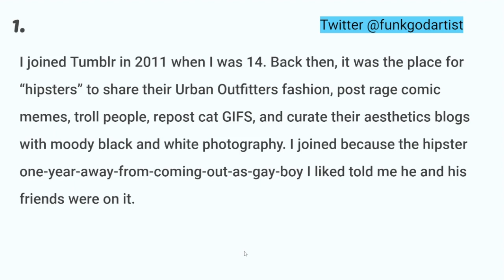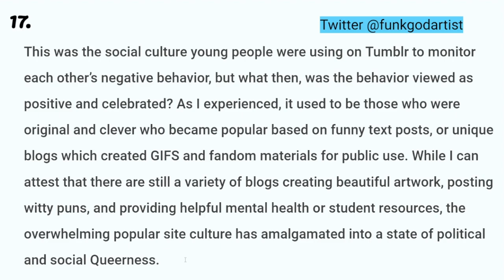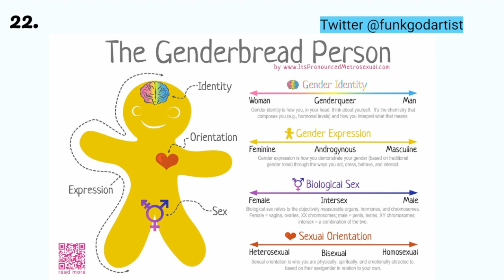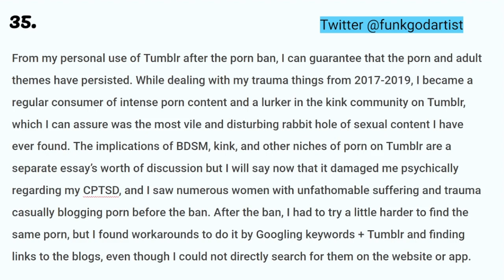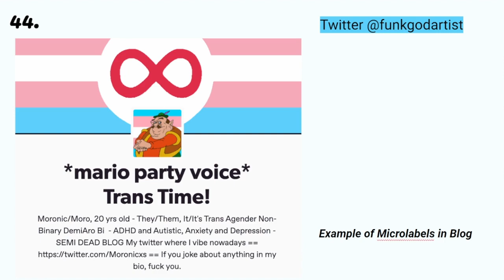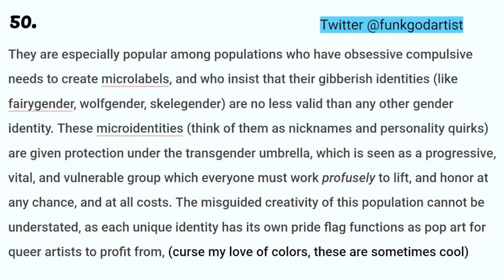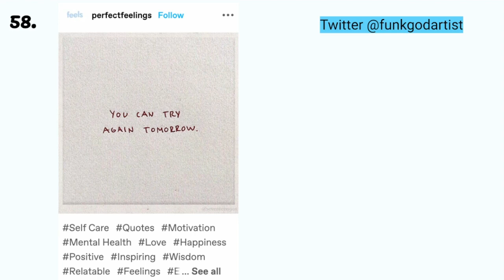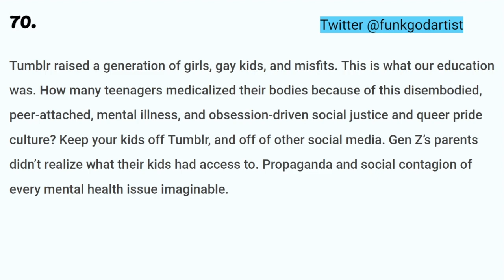The History of Tumblr: Gender and Woke Indoctrination, Video Essay By De-Transitioner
In this deep dive video essay presentation, de-transitioner and former Gen Z Tumblr user Laura Becker unravels the intricate web of woke propaganda, gender ideology, social contagion, mental illness culture, and the prevailing sense of learned helplessness that has affected an entire generation. Understand the history of the infamous social media website and its harmful influence on young girls that has led to countless de-transitioner stories today.

Ready to get involved? Help out by donating to the De-trans Awareness Fund: Anything you can give makes a vital difference.